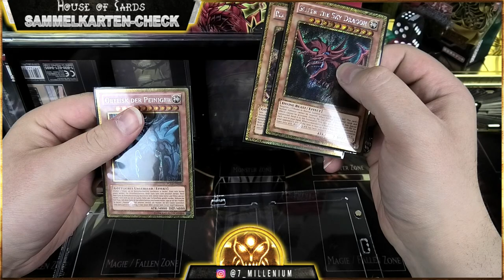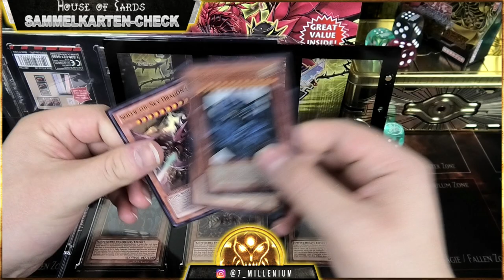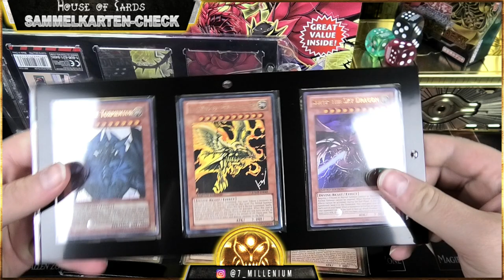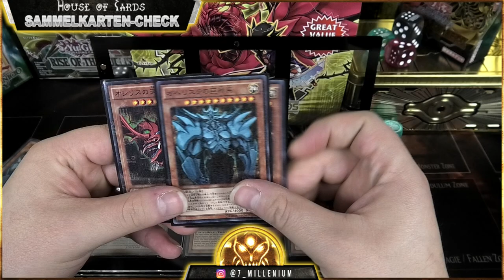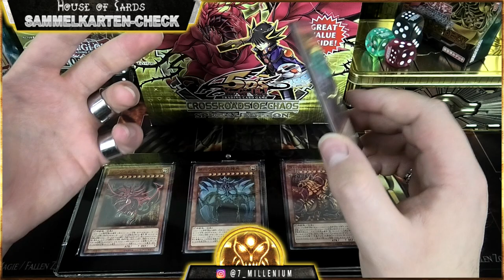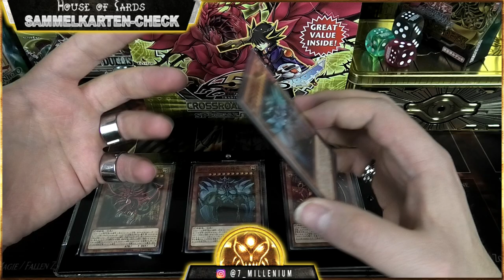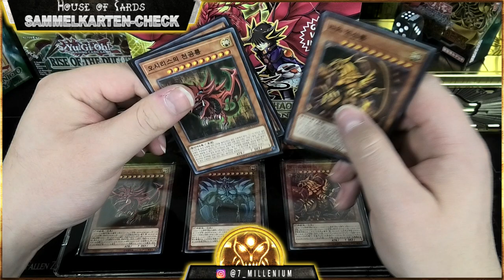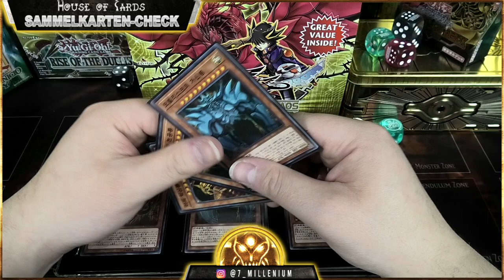Ein Massives Problem innerhalb der Community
Hallo Zusammen,
heute sprechen wir über ein massives Problem innerhalb der Community, welches speziell desn Sammler Bereich innerhalb der Yugioh Szene betrifft.